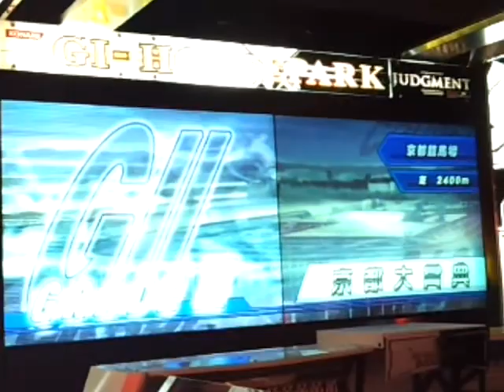ゲーセン 競馬シリーズ(49)